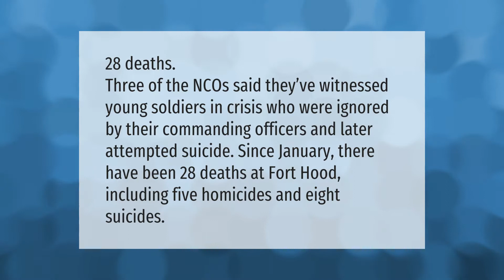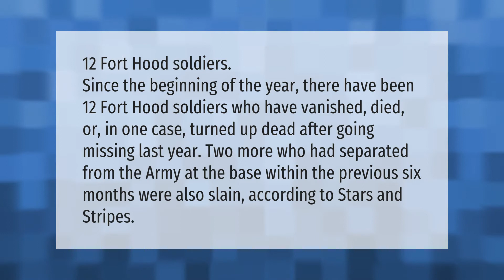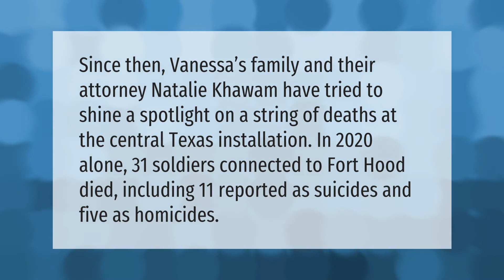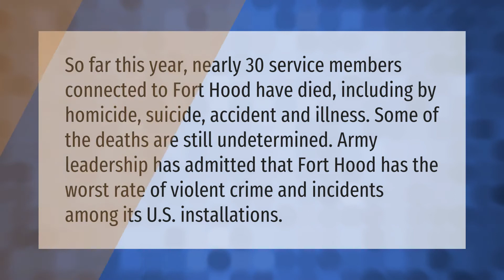Is Fort Hood a good base?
00:00 - Is Fort Hood a good base?
00:35 - How many have died at Fort Hood?
01:04 - Is Fort Hood closing?
01:31 - How many soldiers have gone missing from Fort Hood Texas?
02:03 - How many murders does Fort Hood have?
02:31 - Is Fort Hood dangerous?

Laura S. Harris (2021, June 19.) Is Fort Hood a good base?
    AskAbout.video/articles/Is-Fort-Hood-a-good-base-254734